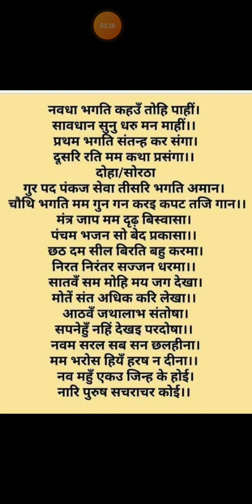नवधा भक्ति रामायण - जानिए भक्ति के प्रकार